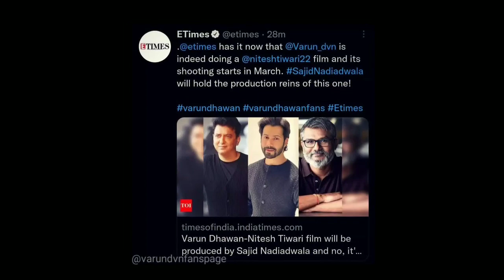Sanki Movie Big Update Varun Dhawan New Film Ki Shooting Update | Sajid Nadiadwala Nitesh Tiwari